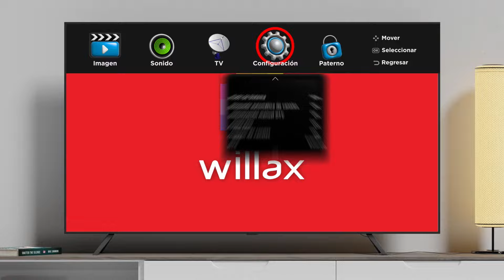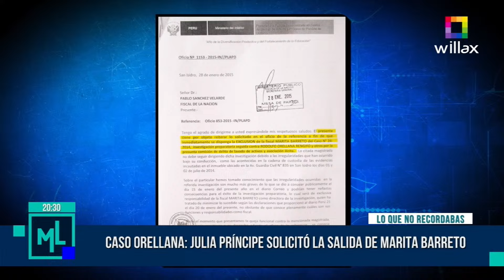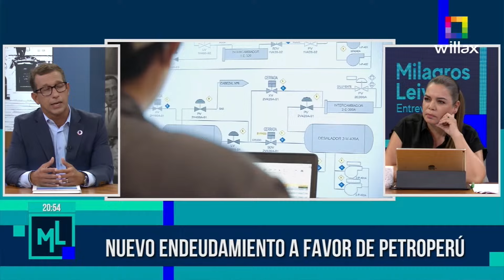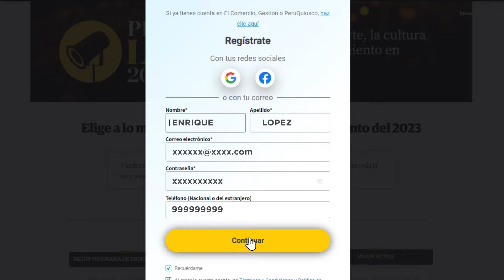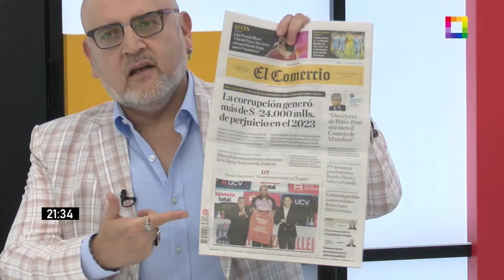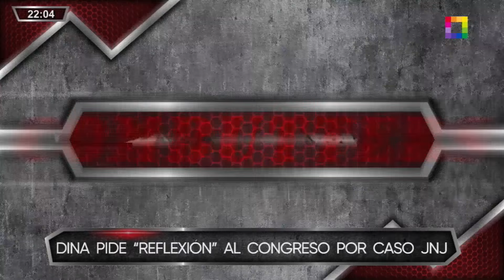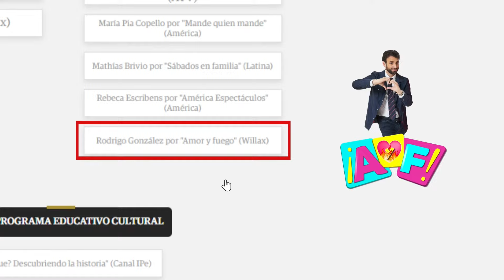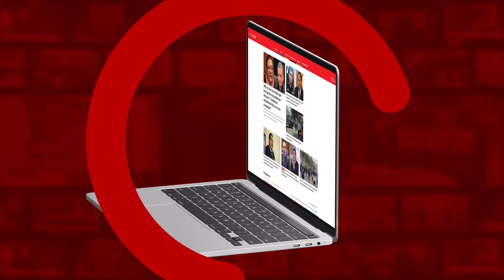Willax en vivo - MILAGROS LEIVA ENTREVISTA - BETO A SABER - COMBUTTERS - 28/02/2024